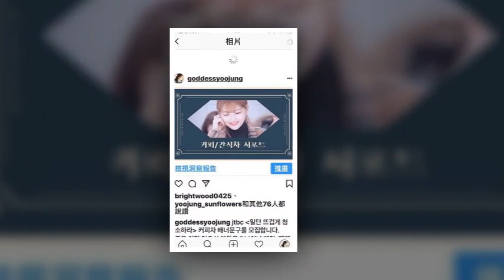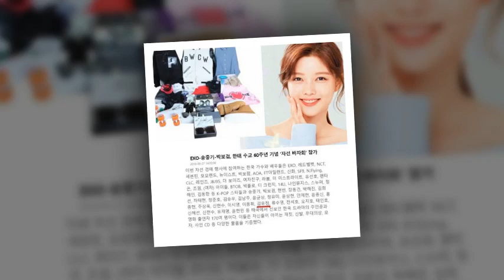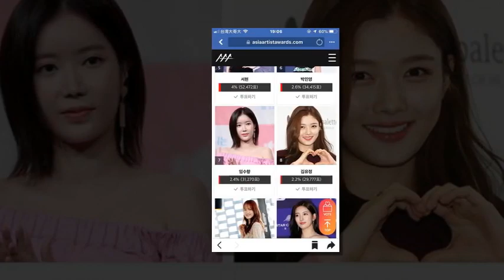[2018/09/30 ] kimyoojung @sidushq_star —Yoojung GoddessYoojungie